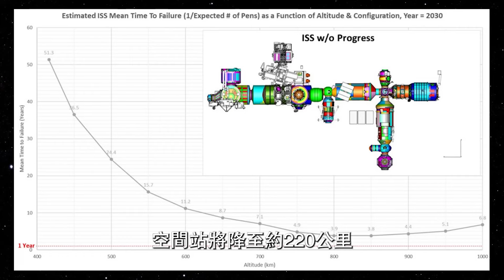SpaceX如何帶走國際空間站？空間站驚心動魄退役計劃詳解！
國際空間站“退休計劃”，自1998年開始運作、20多年來在軌道上為我們帶來無數科學突破的龐然大物，預計在2031年“光榮謝幕”。NASA和SpaceX舉行的空間站退役新聞發佈會，透露了很多細節。